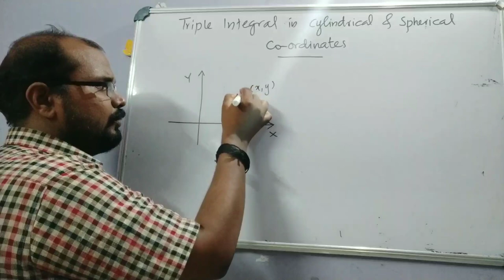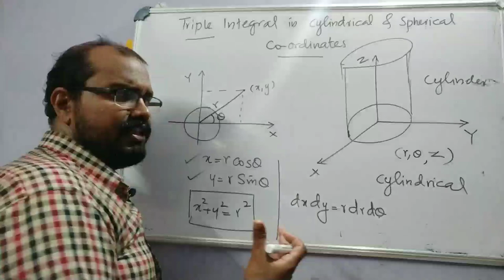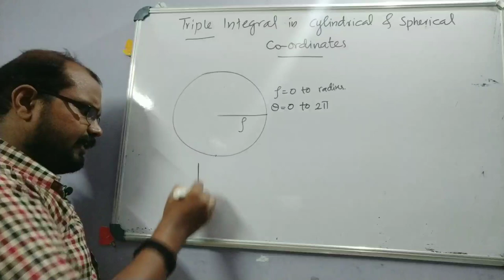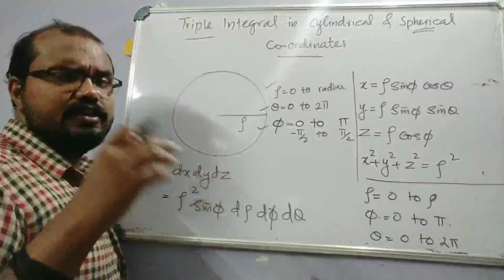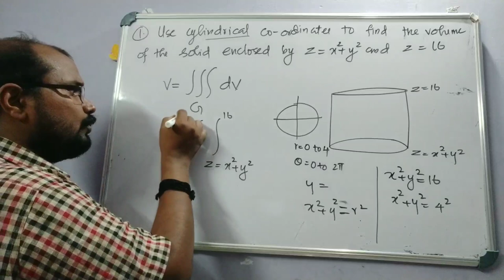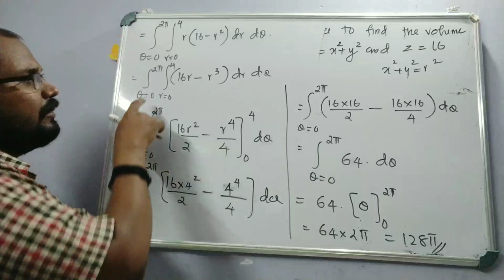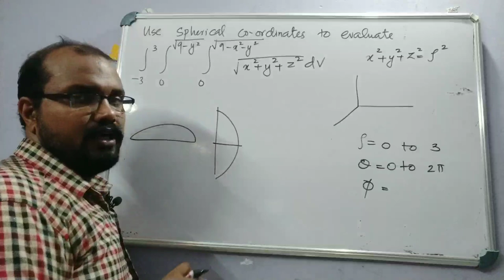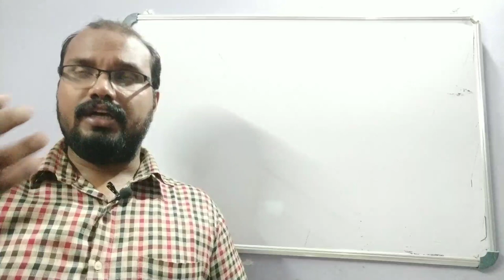Triple Integral in Cylindrical & Spherical Coordinates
Multiple Integrals (Part 6)

Triple Integrals
In Cylindrical & Spherical Coordinates
MA101 & MAT 101
Calculus